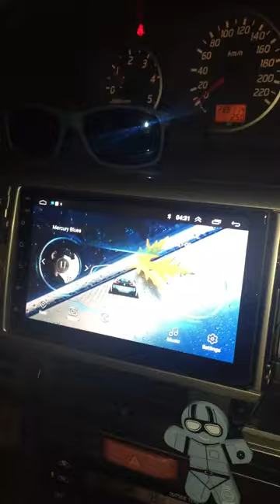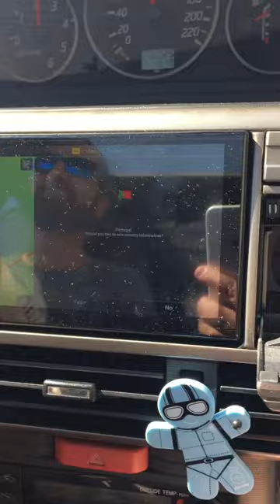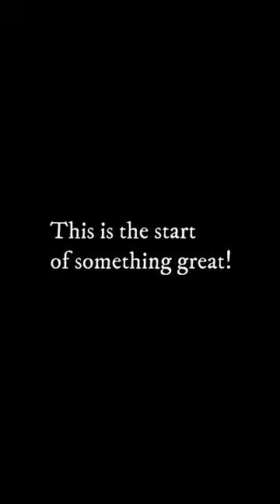We're LEAVING Spain for North Portugal - are we crazy to do this?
Simple Life Portugal - Iberian Peninsula homestead We're moving from the South of Spain to Portugal to start a simple life project. First, we'll be renting I cute hillside cabin then we'll start our Portuguese homestead project.